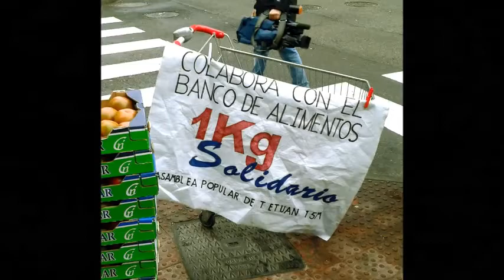Feliz 2014 quincemero - Juntxs podemos!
30/12/2013
España - Spain
Está pasando...